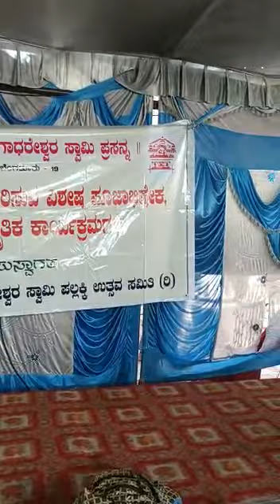ಶ್ರೀ ಮಾತಾ ವಾಸವಿ ಮಹಿಳಾ ಮಂಡಳಿ ಮಾವಳ್ಳಿ ಅವರಿಂದ ಕೋಲಾಟ / Kolata By Sri Mata Vasavi Mahila Mandali Mavali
ಶ್ರೀ ಮಾತಾ ವಾಸವಿ ಮಹಿಳಾ ಮಂಡಳಿ ಮಾವಳ್ಳಿ ಅವರಿಂದ ಕೋಲಾಟ
ಶ್ರೀ ಗವಿಗಂಗಾಧರೇಶ್ವರ ಸ್ವಾಮಿಯ ದೇವಸ್ಥಾನ

Kolata By Sri Mata Vasavi Mahila Mandali Mavali
Sri GaviGangadhareshwara Swami Temple